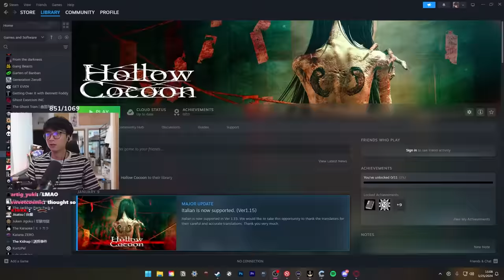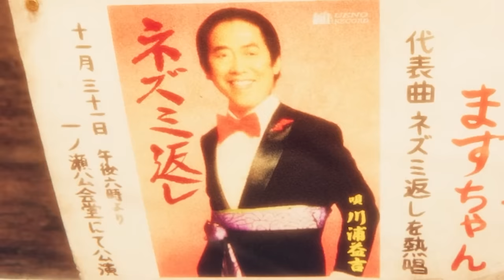Hollow Cocoon (Japanese Horror Game)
im thirsty

Main channel ► @Tuonto
Clips channel ► @Tuontoes
FPS channel ►@tuontoLive